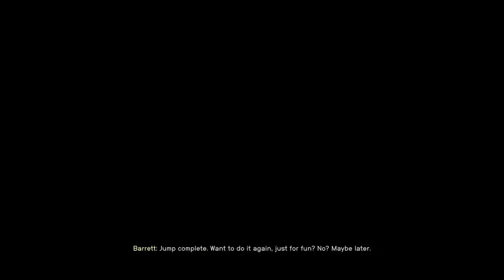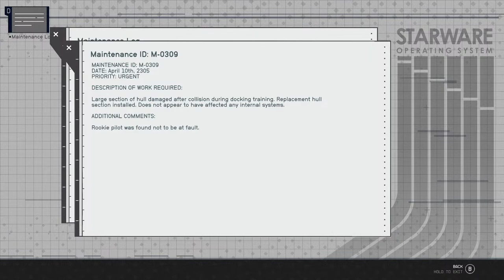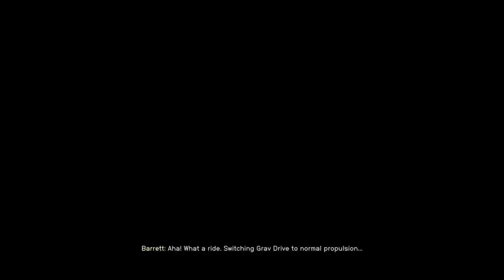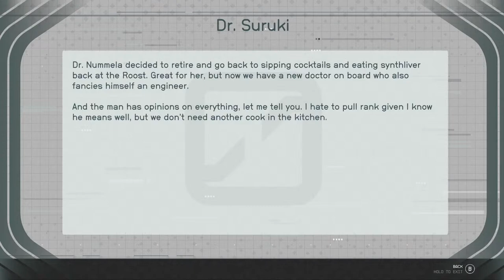LIVE: Starfield With Kurt - Paper Towel Squad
Come chill with Kurt as he delves into the Settled Systems!